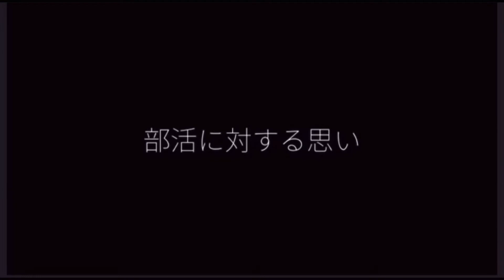【活動紹介】令和３年度茶道フェスティバル 栃木県立栃木女子高等学校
茶道に親しむ全国の高校生が集い、日ごろの活動の成果を披露。茶道を通じて、日本文化への理解を深め、流派を超えた高校生の新たな出会いと交流を図るため、オンラインにて開催。今回参加の栃木県立栃木女子高等学校茶道部の御紹介です。

全国高校生伝統文化フェスティバル-伝統芸能選抜公演-HP：